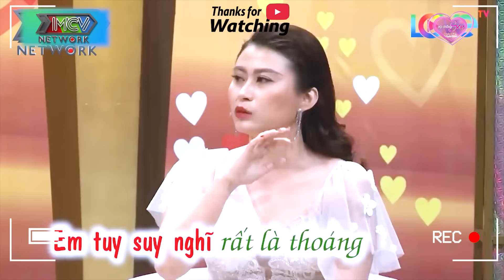Chồng CẠO ĐẦU ĐI TU Vợ Khóc Ngất Khi Tình Cảm 4 Năm Dành Cho Nhau Sự Thật Quá Phũ | Vợ Chồng Son